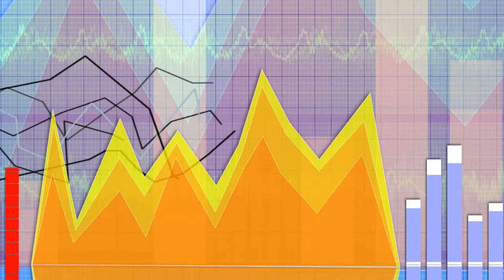BUSINESS Background Animation Loop, Graphs, Charts, Concept - FREE STOCK VIDEOS